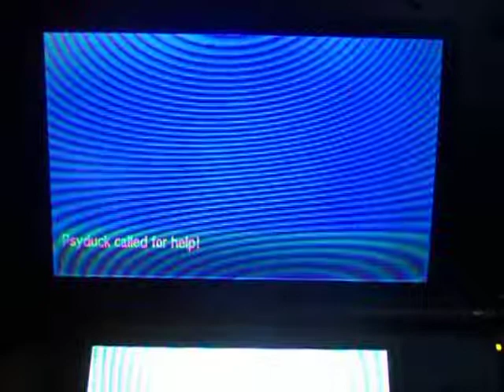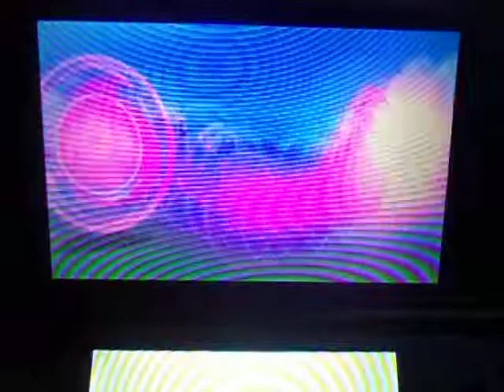Let's Play: Pokemon Moon (blind) #42~ Japanese Garden AHHHH!!!!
we find the Professor in a Japanese Garden resort its super amazing!